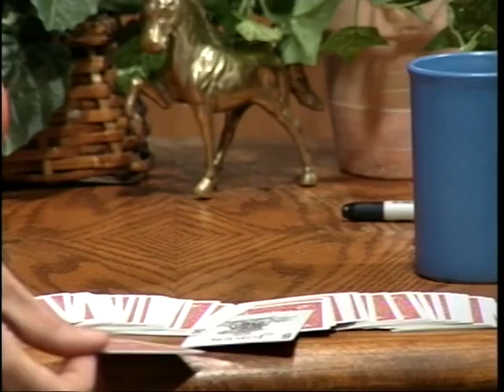The Magic in Business - Episode 066 - It's About Money